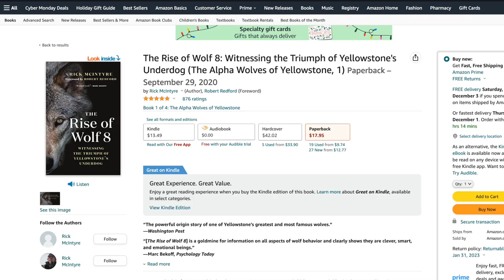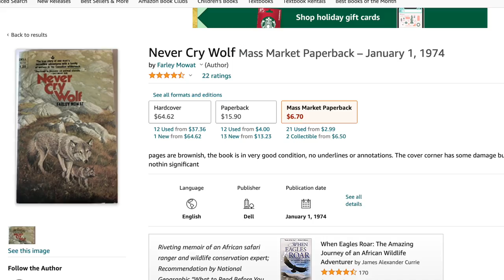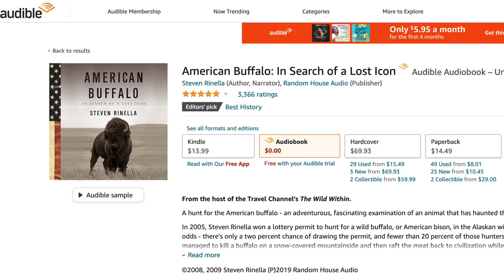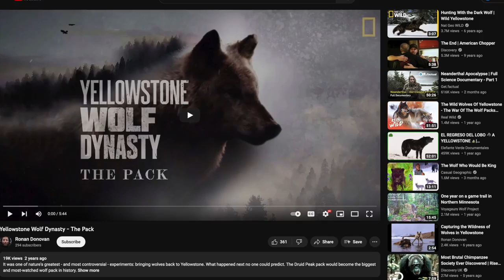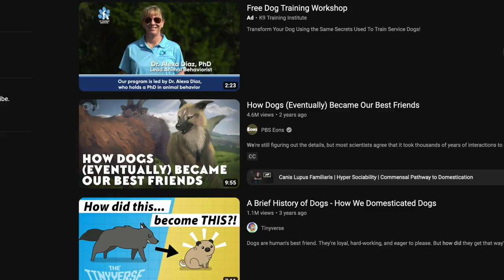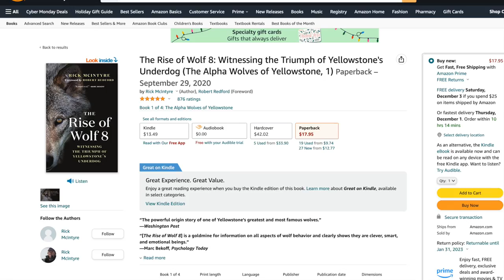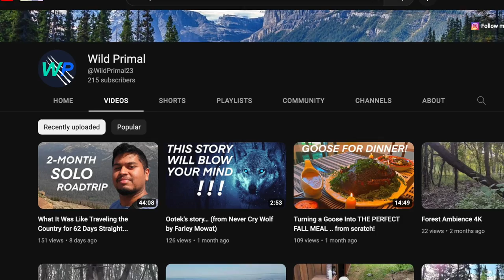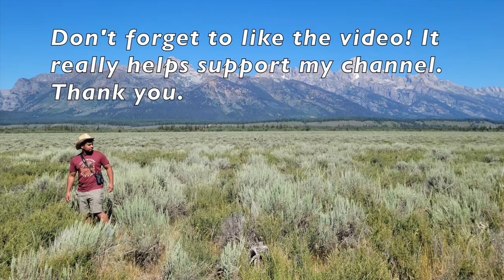Wolves of the North | YouTube Documentary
Iconic Animals of the North: A Fact-Filled Exploration of Northern Wildlife by Saadat Faiz:

Gray wolves are one of my favorite animal species (the wolverine is my number one favorite animal). They define the wilderness with their presence and enhance nature with their ecological niche; to hunt, kill, and consume other animals. Areas that have had wolves exterminated from them, are not what they were in the past when they HAD wolves. From an ecological standpoint, these wilderness areas are suffering. They are incomplete without the wolf.

I left out the fact that a few hundred wolves also live throughout the Pacific Northwest in the natural areas of Oregon and Washington! Also, the wolf population in Michigan has increased to around 700 wolves- these numbers are always fluctuating, and I only realized this after uploading the video.

There's a ton of competition on YouTube! And remember, keep it wild...

CHAPTERS:
0:00 - Wolf Anatomy

2:54 - My Experiences with Wolves

4:37 - What Makes a Wolf a Gray Wolf?

6:40 - Where do Gray Wolves Live?

8:10 - What do Gray Wolves Eat?

11:15 - How do Gray Wolves Hunt?

14:46 - When and How did Humans Domesticate Wolves?

16:38 - History of Wolves in the USA

22:46 - Are Wolves Dangerous?

References:________________________________

Reference for wolves running up to 40 miles per hour (is mentioned at the 1:58 mark of this video)

Reference for Wolf domestication occurring 13 to 15 thousand years ago (the reason I said up to 18,000 years ago in my video is because I intentionally wanted to have a broader time frame because new evidence is always dug up, and it almost always points to things and events being OLDER) :

Reference for Wolves' sense of smell being 100 times greater than a human's:

(If you believe it is higher than 1,500 lbs (the force of a wolf’s bite according to Rick McIntyre in his book, Rise of Wolf 8), PLEASE SHARE A LINK AS A REFERENCE TO SUPPORT YOUR CLAIM!

Note: Some of the photos and videos of wolves in this video are not of genetically pure wolves. There are some dog genetics in their DNA. It is not my intention to promote the ownership of wolf dogs by uploading this video. It’s just really hard to find 25 minutes worth of quality stock footage with 100% genetically pure wolves (Canis lupus) so I had to work with whatever I could find on the internet.